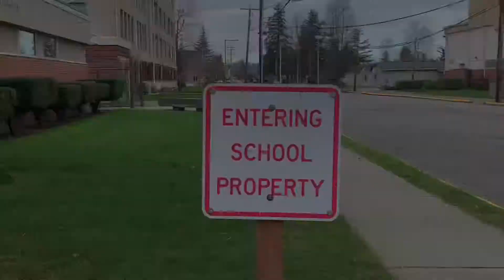Grades 10-12 Return to In-person Learning